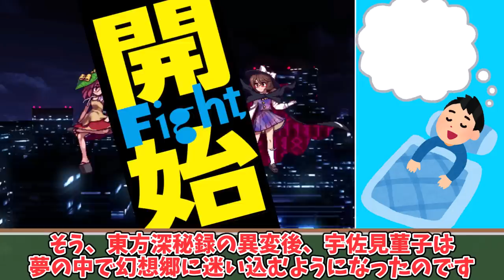【ゆっくり解説】東方キャラが我々の世界に来た時の反応まとめ！霊夢が母について語る…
今回は【公式上東方キャラ達が外の世界に行った時、触れた時の反応まとめ】
外の世界の世界というと主に私達が住む世界のこと
東方深秘録では、幻想郷の境界の外の世界にあのキャラ達が行ったことがあるのです😳
その時のキャラ反応がやば過ぎたww
なんとあの霊夢の口から母親について語った⁉︎
このチャンネルでは東方原作プレイしながらキャラクター・原作ストーリー解説！
ゆっくり解説、東方原作ゲームをいかして、
①【東方プロジェクト原作ストーリー・キャラクター解説】
②【東方原作プロジェクト小ネタ、裏設定、考察】
の２つを意識しています。
ゆっくり解説なので、字幕だけでも楽しめることもでき、
音声だけでも理解できるように制作してますので、楽しく見て聴けることができます！
だから、スポーツをしながら、夕飯の支度をしながら、通勤しながら、
楽しく見たり、聞いたり頂けると嬉しいです！
またキャラ、能力、ゲーム、アニメ、漫画など、東方プロジェクトに関する様々な動画を楽しい授業風製作しています！
【関連するおすすめ動画】
東方科学
第一弾 怪力巫女のその強さは？
【お借りした東方イラスト】
Croんte様
プレイ動画を使って欲しい！描いた絵を使って欲しい方は気軽にDMしてください！
また支援絵があれば動画で紹介します！

0:00 op
0:33 解説スタート
19:15　ED